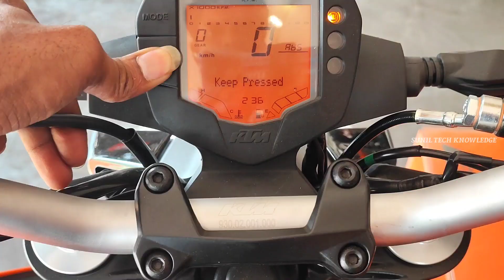Ktm Duke 200 Review in Telugu | సరికొత్త ఫీచర్స్ తో అదిరిపోయింది| LED Bs7 E20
2023 Ktm Duke 200 కేవలం 55,000/- కే సొంతం చేసుకోండి | Ktm Duke200 price & Specs in Telugu

Ex showroom price: 198000/-
Down payment: 55000/- starting
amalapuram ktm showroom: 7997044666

semilar search ;

2023 KTM Duke 200 Review Il in Telugu Il

2023 Ktm Duke 200 LED Review in Telugu I

KTM Duke 200 Vs Yamaha Mt-15 v2 in
Telugu 《 l Exclusive Comparison & Drag Rac..

2023 KTM Duke 200 BS6 Phase 2 with LED Headlight Telugu Top Speed Ride Review Ie...